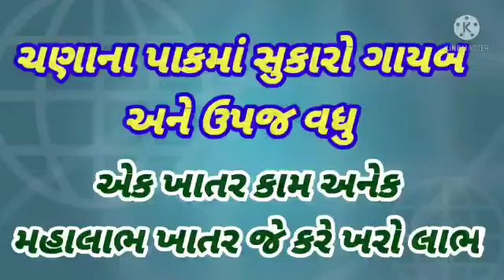એગ્રોસેલ નું મહાલાભ ખાતર